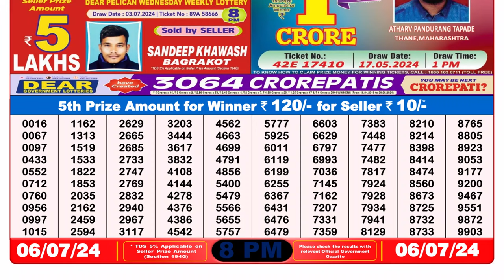Dear Lottery Sambad 8pm today 06.07.24 Nagaland State Lottery Result